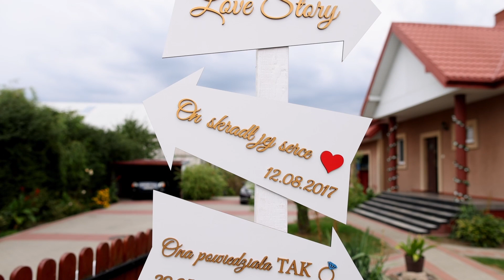Agnieszka & Marcin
Jeśli potrzebujecie filmowców, fotografa, operatora drona, montażysty, którzy zrealizują Wasz film ślubny, promocyjny, okolicznościowy, bądź reportaż zdjęciowy i sesje zdjęciowe to zapraszamy do nas na :

Muzyka: Pharrell Williams - Happy